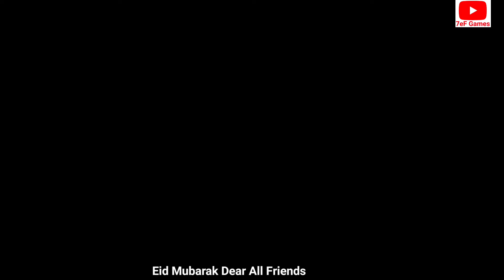Eid Day Efootball 2022 Gameplay | Bangla Commentary | Efootball 2022 Mobile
Best Funny eFootball 2022 Gameplay | Efootball Bangla Commentary | Efootball 2022 Mobile.
Fully Comeback Online Match eFootball 2022 | Efootball Bangla Commentary | Efootball 2022 Mobile.7ef Games Gameplay.eFootball 2022 Funny Gameplay  | Efootball Bangla Dubbing Commentary | Efootball 2022. Best Funny Efootball 2022 Gameplay | Efootball Bangla Dubbing Commentary | Efootball 2022 Mobile.Efootball 2022 Gameplay 7ef games.Efootball 2022 High Graphics Gameplay | Efootball Bangla Funny Commentary | Efootball 2022.বাংলা ধারাভাষ্যকার ইফুটবল ২০২২. Efootball 2022 Gameplay 60fps | Efootball Bangla Funny Commentary | EFootball 2022
Best Funny  Efootball 2022 Gameplay | Efootball Bangla Funny Commentary | EFootball 2022.Kaka Efootball 2022 Gameplay | Efootball Bangla Funny Commentary.